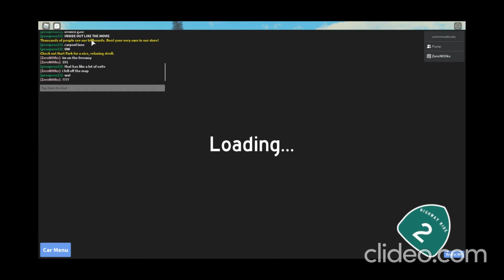PLAYING ROBLOX HIGHWAY RIDE 2 AGAIN!!!!!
im back in highway ride and this game had changed a lot and im playing with Builder The Penguin 123 so i hope you enjoy the video.